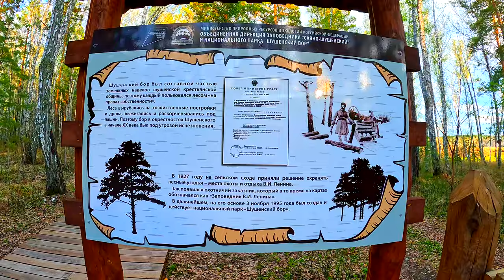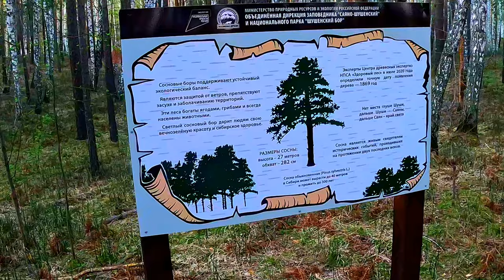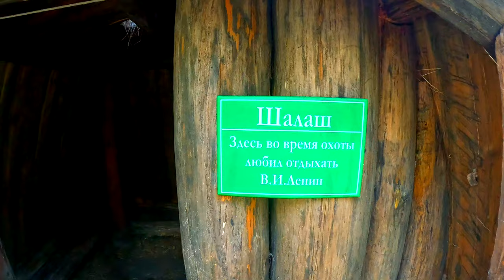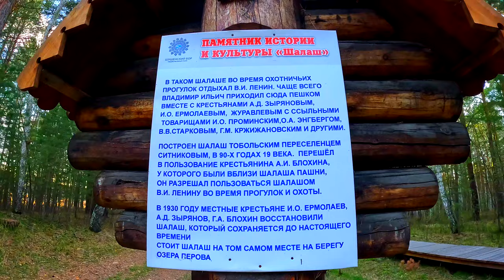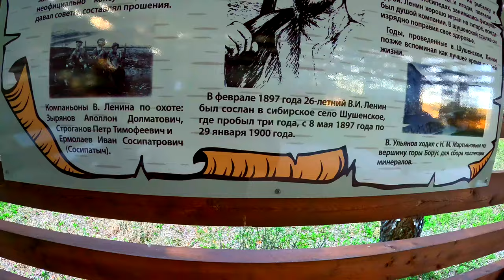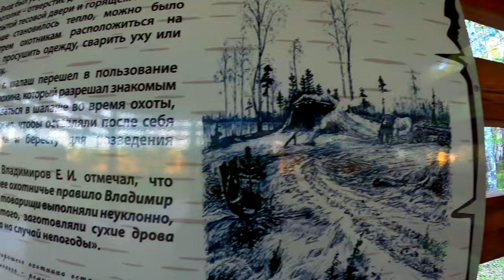ПРОГУЛКА К ЛЕНИНУ В ШАЛАШ ШУШЕНСКОЕ в 4К качестве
Шалаш находится 10 километрах от села Шушенское, на берегу озера Перово. К сожалению, это уже не тот шалаш, который в свое время стоял на этом месте, а его копия, восстановленная по памяти в 1930 году местными жителями.
Первоначально шалаш был построен на северном берегу озера в конце XIX века переселенцем из Тамбовской губернии — Андреем Игнатьевичем Блохининым из досок и сосновых жердей, которые со всех сторон были обложены пластами дёрна, благодаря чему шалаш был непромокаем. Такое сооружение еще называли балаганом. Вход был устроен с подветренной, восточной, стороны, в потолке проделано отверстие для выхода дыма. При закрытой тесовой двери и горящем костре в шалаше становилось тепло, можно было расположиться на ночлег, просушить одежду, сварить уху или похлебку из свежей дичи. Андрей Блохин разрешал Владимиру Ильичу и его товарищам по ссылке – О.А. Энгбергу и Я.Л. Проминскому – останавливаться в шалаше во время охоты, только просил, чтобы оставляли после себя в сухом месте соль, спички, бересту, лучинки для разведения костра. Как писал краевед Е.И. Владимиров, «это древнее охотничье правило Владимир Ильич и его товарищи выполняли неуклонно, и больше того, заготовляли сухие дрова для костра на случай непогоды».